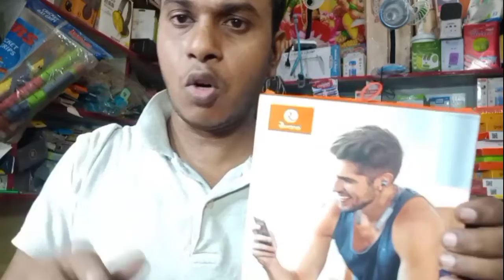डीजे का बाप (RNBT- 4)